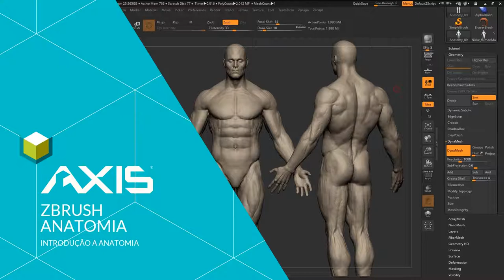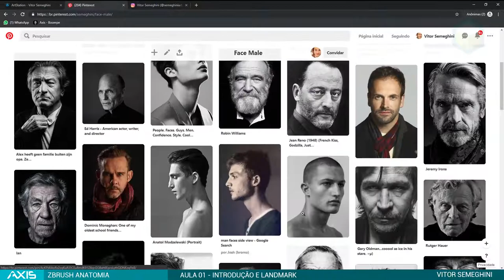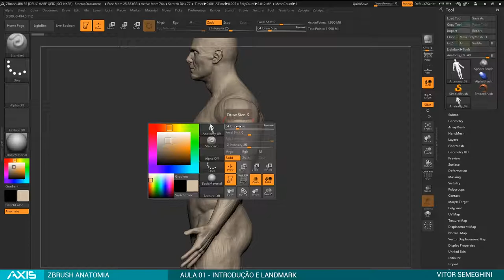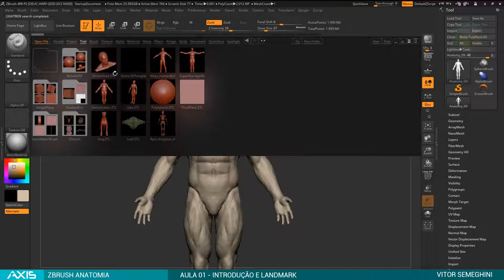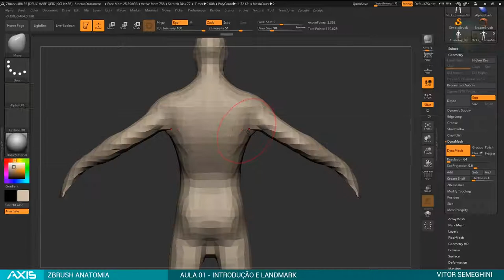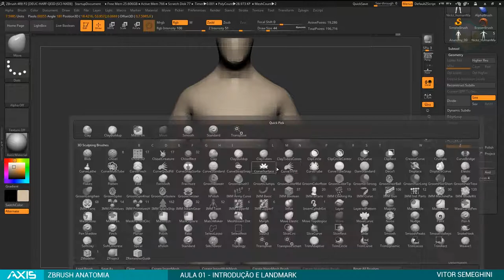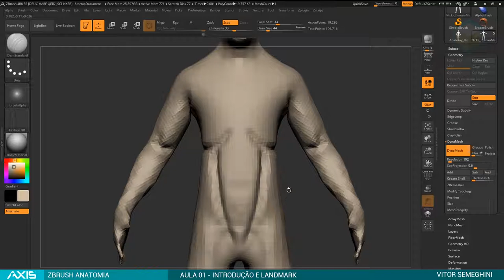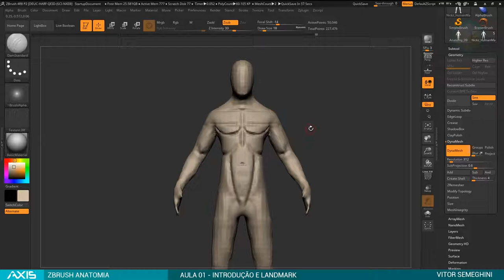01 ZBA Anatomia | Intro Anatomia zbrush